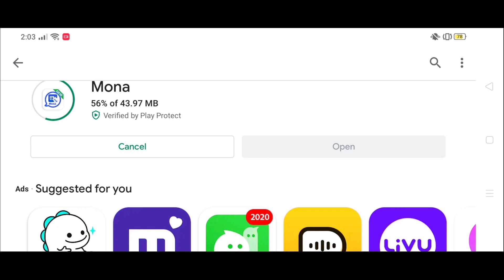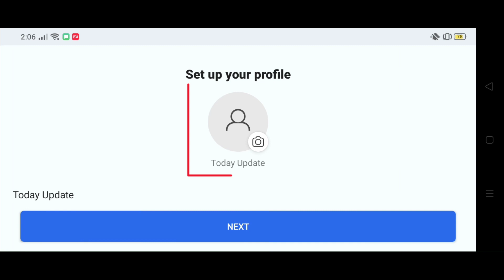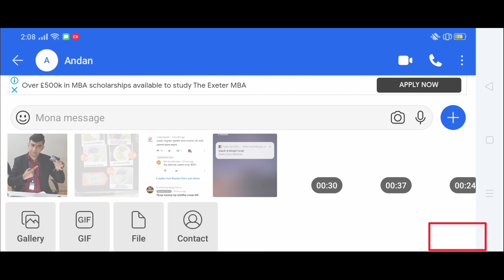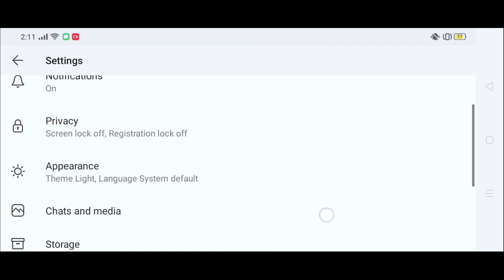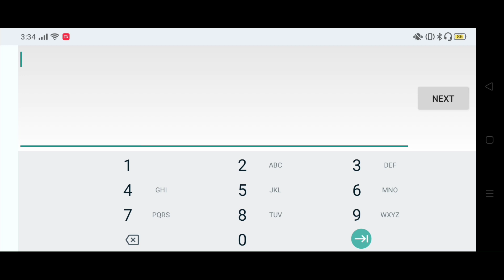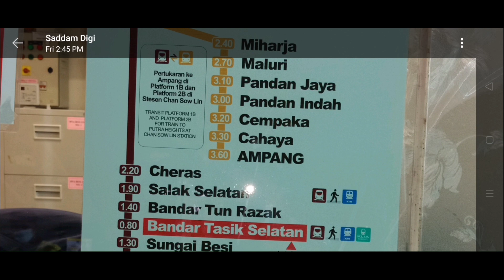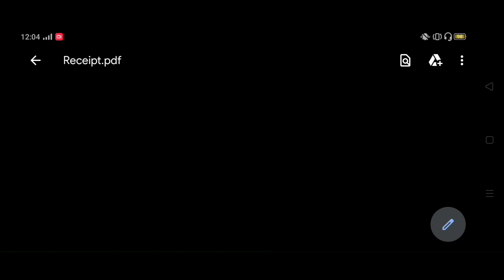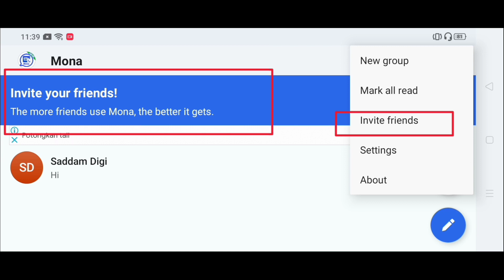মোনা ভিডিও কল সমস্যার সমাধান এবং ফুল টিউটোরিয়াল ভিডিও Today Update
মোনা ভিডিও কল সমস্যার সমাধান এবং ফুল টিউটোরিয়াল ভিডিও

Mona Video Call best 2021

Mona Free video calls audio call Message install Play Store Talk your loved 24 hoursToday Update

mona video call আর নয় imo এখন এল মনা ভিডিও কল unique saddam,
mona video call আর নয় imo এখন এল মনা ভিডিও কল today update,
call mona video

Mona Free video calls and Message

Mona Free video calls and audio call Message
High-efficiency Business Communication🔥
High-quality video calling, messaging and chat apps for no-delay business communication. Keep in touch with your colleagues anytime and anywhere!
Free HD Video & Voice Call
 Make international calls to your friends & family for free on imo! Experience crystal clear & HD quality live video calls and voice calls to friends and family all around the world!👪
Free Text Message
No extra charge to send international messages. Send free text message and share a photo, a sticker, a video or any other files.
Group Chat
Open group chats up to 100,000 members, enjoy live chats and have fun with your friends families or coworkers!
Share Easily
Faster photo📷 and video sharing📹. You can also send and receive voice messages or documents of any type(.DOC, .MP3, .ZIP, .PDF, etc.).
Express yourself
 Express yourself with latest customized profiles, GIFs and stickers. Select from hundreds of cool avatars, music themes and backgrounds!
Community with Fun
Join thousands of group chats or imo Zones to find people with the same interests. You can also get all kinds of latest resources from imo community.
Compatibility
Free and unlimited instant messages and audio or video calls over 2G, 3G, 4G* or Wi-Fi.Avoid SMS and phone call charges, no fees or subscription for every message or call.

Mona HD messenger is fully accessible from Android,

Today Update If anyone who watches my video likes to comment like this, and if my son is new, of course, the Subscriber Notification Bell will not be switched on by the many people who have subscribed.

Selamat Today_Update Enformative channel about banking and apps. I really appreciate your support. The information should not be substituted for professional advice. The channel hereby disclaims any and all liability to any party for any direct, indirect, implied, punitive, special, incidental or other consequential damages arising directly or indirectly from any use of the Video Content, which is provided as is, and without warranties.

Today Update My youtube channel Full Tutorial Bank to 🏦 account now subscribe to my channel to get the next update, turn on the bell next to select and get the next notification.